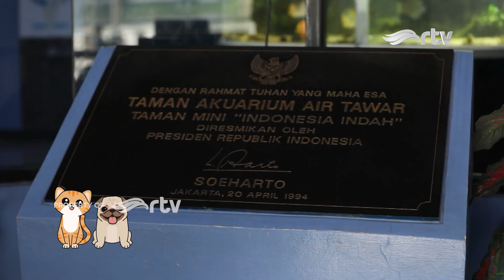CARA MENGOBATI IKAN YANG JAMURAN | 911 GO GO RTV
- Jabodetabek: 26 UHF
- Bandung: 29 UHF
- Surabaya: 29 UHF
- Yogyakarta: 32 UHF
- Medan: 28 UHF
- Makasar: 34 UHF
- Denpasar: 36 UHF
- Banjarmasin: 31 UHF
- Malang: 47 UHF
- Purwokerto: 28 UHF
- Cirebon: 32 UHF
- Palembang: 29 UHF
- Batam: 48 UHF
- Semarang: 36 UHF
- Solo: 32 UHF